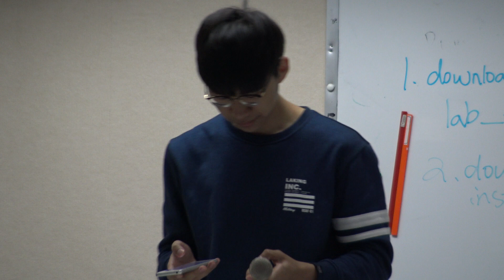Brian Reading the News 20180314